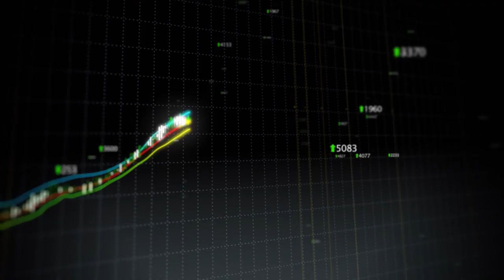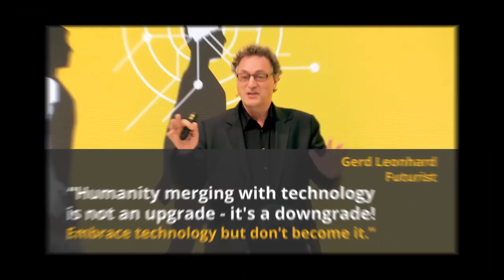Micro-chipping pets and humans could be the future?